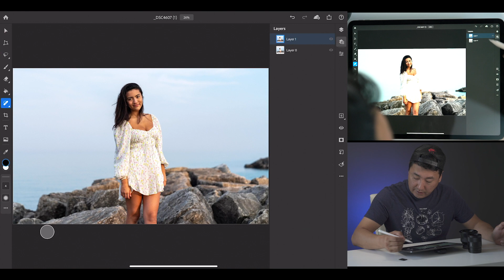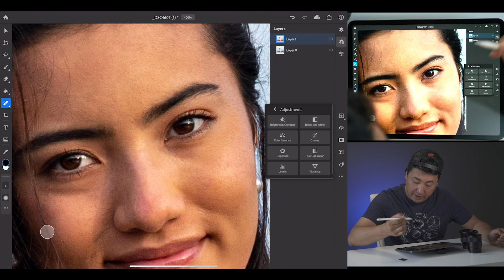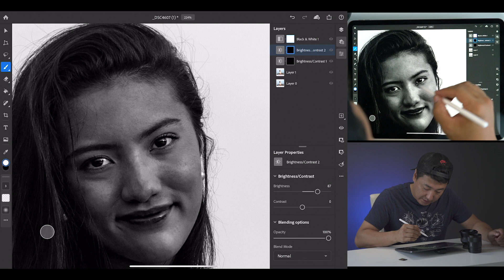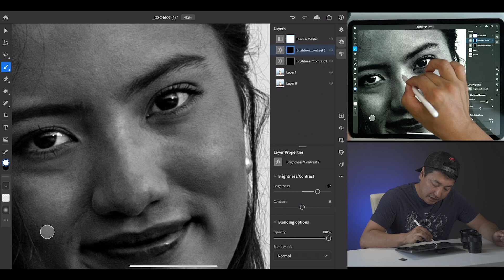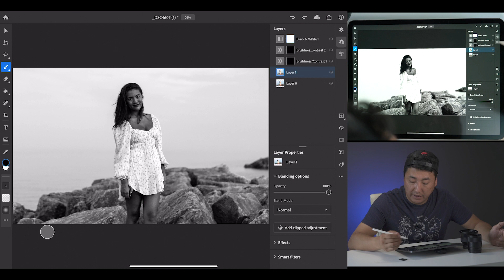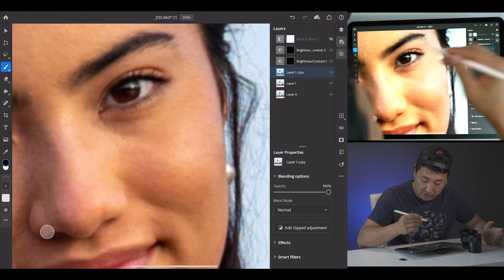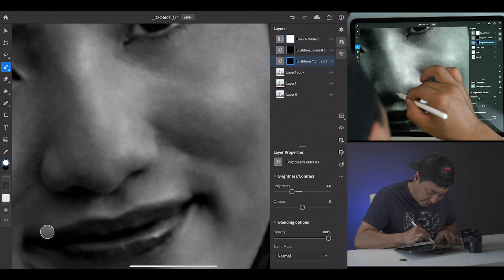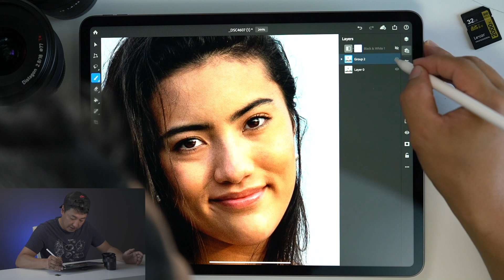Photoshop iPad deer. Арьс Арчилгааг iPad аар. Part 2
Энэ хүү бичлэгт хэрхэн арьсыг Photoshop оор цэвэрлэх талаар болон
iPad retouching талаар анхан шатны мэдлэг олгох зориултаар хийгдлээ.
Facebook page       visualvitamin
Миний зургийн хэрэгслүүдийн холбоос хаяг

Camera body
 Sony a7 iii
Sony a7rii
Lens
 sony 55mm f1.8
Ziess 18mm f2.8
Sony GMaster 24-70mm f2.8
Flash
Godox AD600BM
Controlar system ( udirdlaga)
godox X1T-s